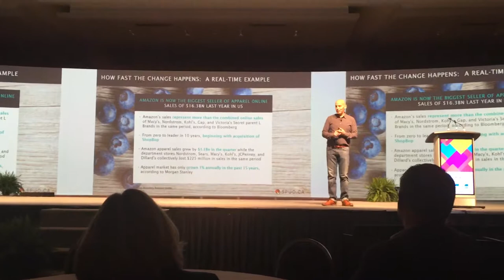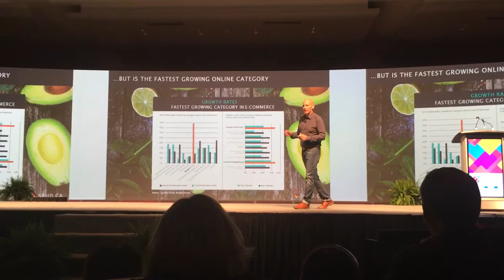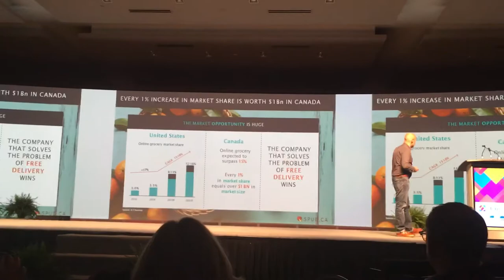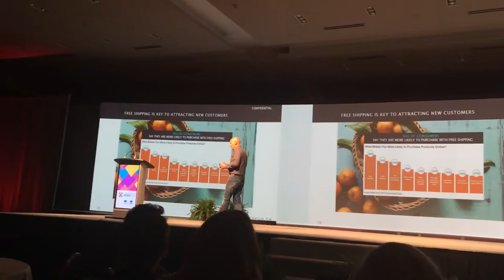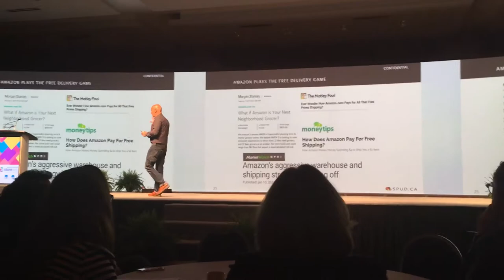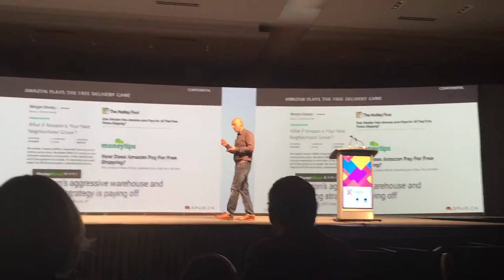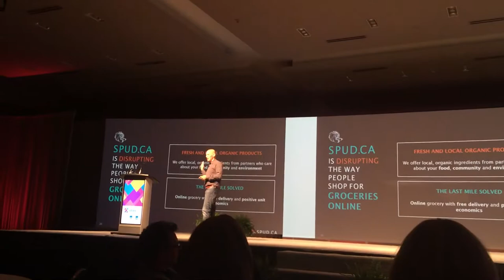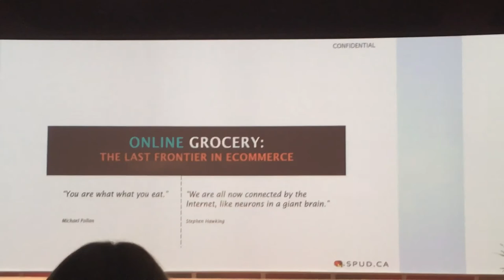SPUD.ca FoodX CEO presentation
Peter van Stolk presenting groceries online and what it takes to win in that space.